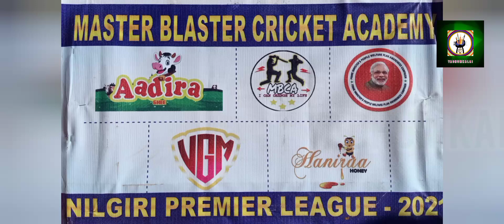Master Blaster Cricket Academy NILGIRI Premier League 2021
for more details contact M.D.BHASKAR -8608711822